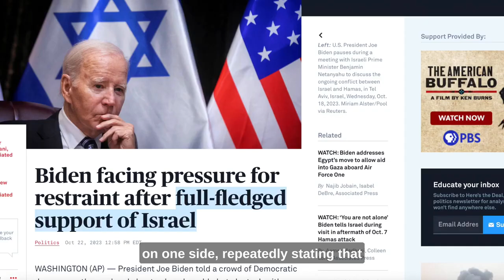BREAKING NEES: China Steps In To Help Stop War In Gaza